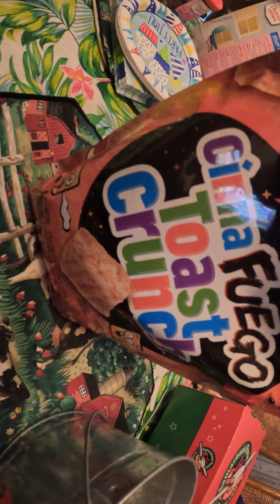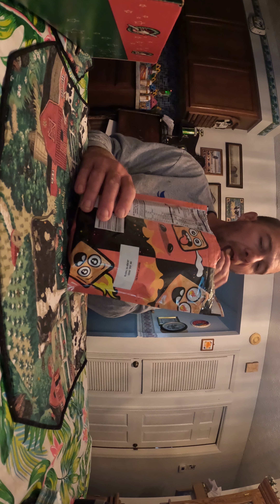Cimmon Toast Crush Hot Candy Flavor Hell Fest Day 5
just alittle hot